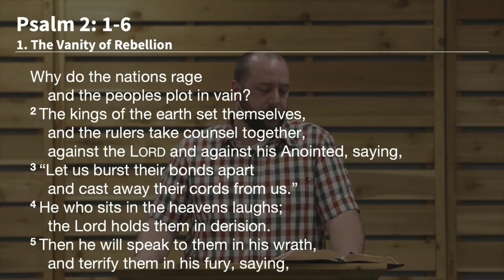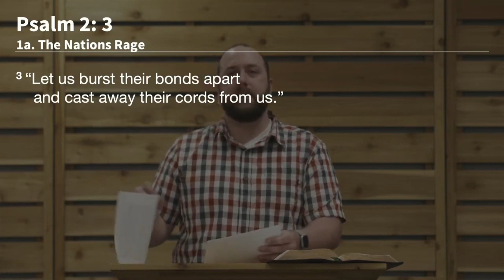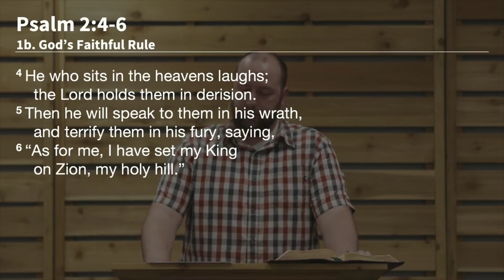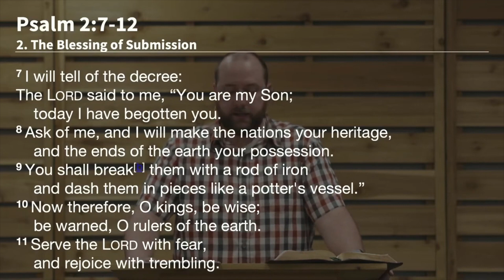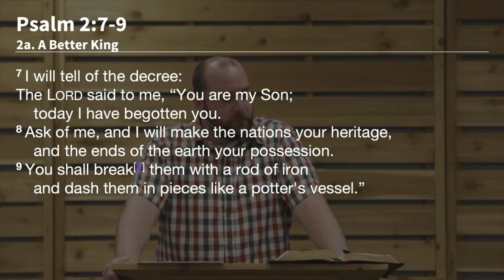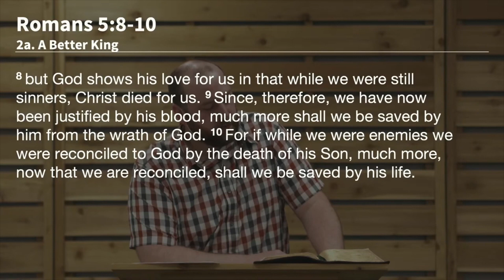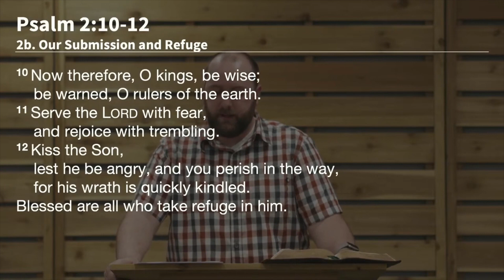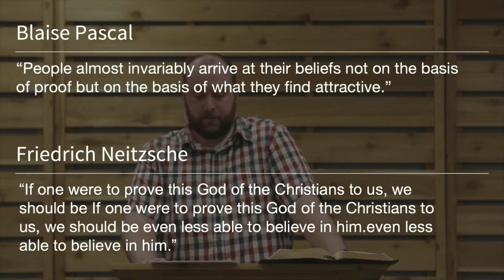Jesus Our Refuge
Autonomy, self-expression, and self-definition. Virtues that define our culture today. In Psalm 2 David explores the rule and reign of the Lord, and humanities struggle to resist God's rule in favour of our own. He closes with the assurance of something better than our vain pursuits of self-rule.